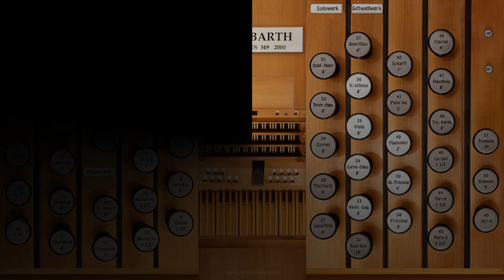For All the Saints - Friesach, Grandorgue, VPO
This is another song that has given me problems playing. I think this time only one spot had a slight hesitation. - On another note. I modified the sheet music because the line that says “thy name, O Jesus, be forever blest.” In the one I was learning had only single notes. No cords. Did not seem to match the rest of the score. I took it from another arrangement and pasted it in.